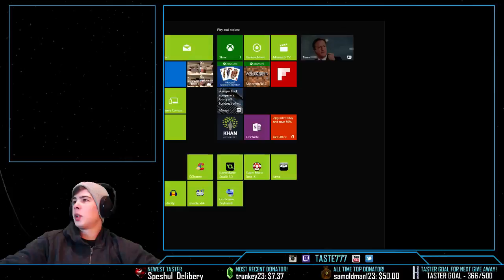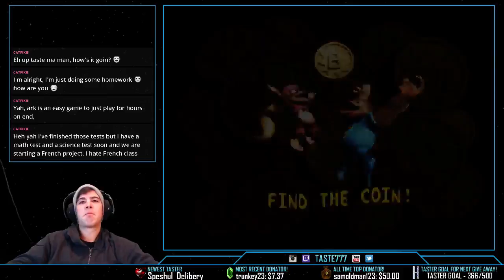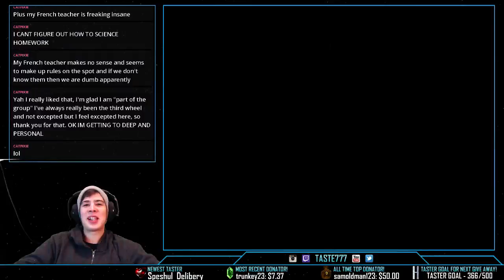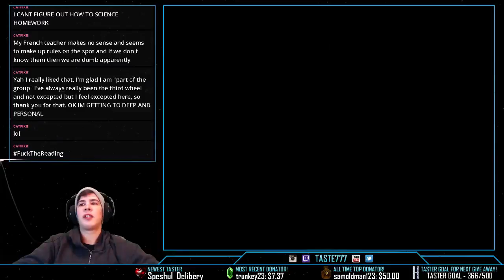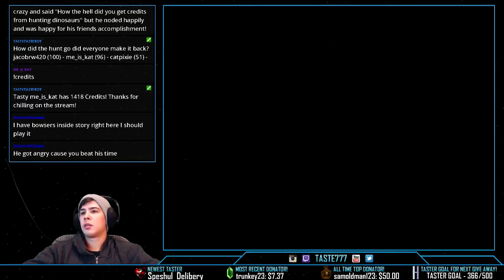Donkey Kong Country 3 (Part 1) Twitch Live Stream